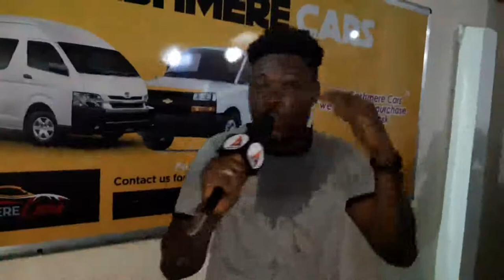OTWO AND L BEE STORMS KASOA WITH GREAT PERFORMANCE, YOU CANT MISS THIS, MADIKAL N KURL SONGX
ALL ABOUT ENTERTAINMENT